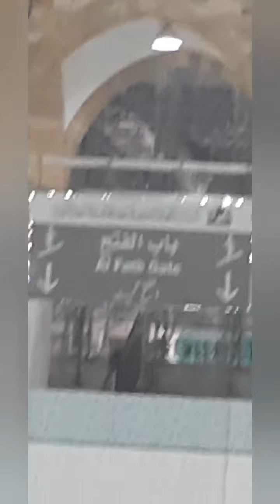Visit of 6 new Minarets of Baitullah | Khana Kaba k 6 ney minar | 3rd extension Minarets of Kaba Pak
Watach Complete Playlists of our channel videos on topics of

3. Mecca Medina Information

A for Ashraf MM
A 4 Ashraf MM